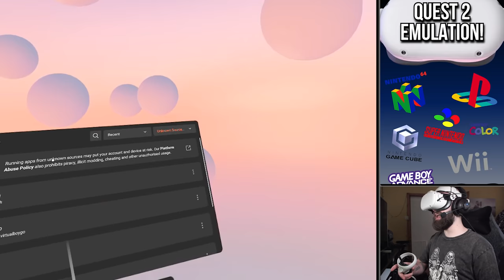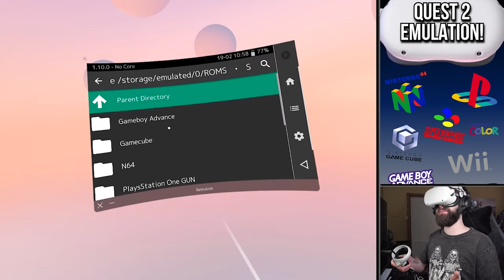Play almost ANY RETRO games on the QUEST 2! // Quest 2 Emulation is CRAZY!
The Quest 2 is obviously built for playing VR games, engaging in social experiences and even working but it's also an extremely competent emulator for retro games (and even some games that aren't so retro). That's right, native Quest 2 emulation is pretty damn sweet, today I'm having a look at SNES, Gameboy Advance, N64, PS1, Gamecube & Wii games all running natively on the Quest 2 thanks to Retroarch and Dolphin. The great thing about Quest 2 emulation is how simple it is to set up, just sideload the APK version of your chosen emulator using Sidequest, create a folder for your ROMs and connect a bluetooth controller (if you'd like a more detailed overview check out the links below). Please let me know if you'd like a video tutorial for getting these Quest 2 retro games running, I'll be happy to throw something together if there's a desire/need for it.

A Quest 2 Retroarch setup will allow you to achieve most Oculus Quest 2 emulation needs you may have, it covers everything from Amiga to Gameboy, PS1 to N64 and everything in between. However if you want a Oculus Quest 2 Wii emulator or Oculus Quest 2 Gamecube emulator then you'll need to ensure you've got a Oculus Quest 2 Dolphin emulator setup as well, this handles the newer Nintendo consoles with ease and in my testing I've been able to emulate games like Wind Waker & Mario Kart Wii almost flawlessly inside the Quest 2 headset.

Check out these great resources that I used to set these Oculus Quest 2 emulators up:

- Oculus Quest 2 House of The Dead
- Oculus Quest 2 Emulation
- Oculus Quest 2 Dolphin Emulator
- Oculus Quest 2 Wii Emulator
- Oculus Quest 2 Gamecube Emulator
- Oculus Quest 2 N64 Emulator
- How to Play Retro Games on Oculus Quest 2
- Oculus Quest 2 Retro Games
- Oculus Quest 2 Retroarch
- Oculus Quest 2 Zelda

Timestamps:
0:00 - Intro / House of the Dead 2 (Wii)
4:13 - Retroarch
6:14 - Super Mario World (SNES)
7:39 - The Legend of Zelda Minish Cap (Gameboy Advance)
8:45 - Goldeneye (N64)
10:45 - Mario Kart 64 (N64)
12:27 - Croc (PS1)
13:53 - The Legend of Zelda Wind Waker (Gamecube)
15:22 - Simpsons Hit and Run (Gamecube)
17:20 - Mario Kart Wii (Wii)